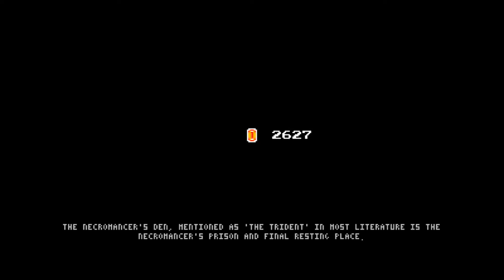Cathedral Playthrough | Part 13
What is Cathedral?

Wake up in a world with no recollection of how you got there. A world full of secrets, hidden rooms, dungeons and towns; Cathedral features a vast world, meant for exploring! You control a nameless protagonist, a knight from a different world, who teams up with a spirit known as Soul. Figure out what makes this world tick, and how to get back home.

Make your way through more than 600 rooms, and unravel the secrets of your past by finding the five elemental orbs. Cathedral features a vast world, meant for exploring!

Unravel the secrets of your past by finding the five elemental orbs. The orbs, placed in ancient times by the demi-god known only as Ardur, are protected by five fearsome guardians. Make your way through their dungeons, meet them head-on in combat, and see if you can best them!

Along the way, you will find magical items that allow you to explore even further, and reach new areas, towns and dungeons.

Cathedral features a large interconnected 2D world, containing more than 600 rooms to explore. Use the handy world map to find new locations, items and backtracking opportunities. The world of Cathedral is completely hand-crafted, and contains many unique areas, secrets and puzzles. Each area of the world is designed to be distinct and unique with its own puzzles and challenges.

Cathedral is not a game that will hold your hand, but rather allow you to set out and explore on your own.

Cathedral is an homage to games of the past, built using modern technology. The game makes use of the NES color palette and sound capabilities without following the restrictions fully, which allows us to draw inspiration from both the 8-bit and 16-bit era.

The game is designed to be played using a game controller, such as an XBox, PS or Switch controller, but works well with keyboard too. Regardless of which you choose, you will play a game with extremely tight and fine-tuned controls.